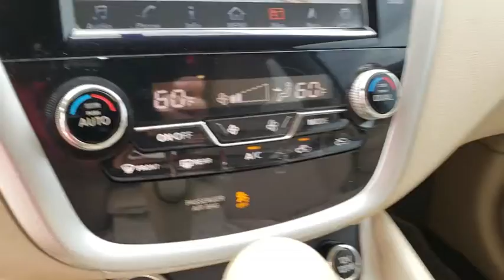2016 Nissan Murano Pryor, Broken Arrow, Tulsa, Oklahoma City, Wichita, OK N4958A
2016 Nissan Murano S - Stock#: N4958A - VIN#: 5N1AZ2MH8GN155944

New Price! **CERTIFIED BY CARFAX ONE OWNER**, **KEYLESS ENTRY**, **LOCAL TRADE**, **NON SMOKER**, **WE DELIVER ANYWHERE**.Why get your next vehicle from Nissan of Muskogee? - Of course price is important and we do a great job at finding what's more than fair and reasonable! But at the end of the day we take our Internet Business Very Seriously!Shopping at Nissan of Muskogee is car buying the way it should be; Fun, Informative, and Fair!Here are our promises;*Transparent Pricing and Sales Process- NO GIMMICKS!!*Pressure Free , Efficient, Friendly, and Helpful Sales Staff!*In House Team of Loan and Lease Specialists! Good with numbers, better with people!*Credit Challenged? Give us a try!*Online Credit Approval!*Online Service Scheduling - You Will LOVE the Convenience!*Certified Factory Service Technicians!Nissan of Muskogee - Happy Customers from All Over Oklahoma! Come see why for yourself today!. 2016 Nissan Murano AWD CVT with Xtronic 3.5L V6 DOHCOdometer is 18053 miles below market average! 28/21 Highway/City MPG
[U01] NAVIGATION PACKAGE  -inc: Radio: AM/FM/CD Audio System w/Navigation  NissanConnect w/navigation  8 color display w/multi-touch control  voice recognition for navigation and audio  SiriusXM Traffic  SiriusXM Travel Link  HD radio and rear USB port,[Z66] ACTIVATION DISCLAIMER,PEARL WHITE,[E10] SPECIAL PAINT - PEARL WHITE,[L92] CARPETED FLOOR MATS & CARGO MAT,BEIGE  CLOTH SEAT TRIM,[B92] SPLASH GUARDS,All Wheel Drive,Power Steering,ABS,4-Wheel Disc Brakes,Brake Assist,Brake Actuated Limited Slip Differential,Aluminum Wheels,Tires - Front All-Season,Tires - Rear All-Season,Temporary Spare Tire,Power Mirror(s),Integrated Turn Signal Mirrors,Rear Defrost,Privacy Glass,Intermittent Wipers,Variable Speed Intermittent Wipers,Rear Spoiler,Power Door Locks,Daytime Running Lights,Automatic Headlights,AM/FM Stereo,CD Player,Satellite Radio,MP3 Player,Bluetooth Connection,Auxiliary Audio Input,Smart Device Integration,Steering Wheel Audio Controls,Bucket Seats,Driver Adjustable Lumbar,Pass-Through Rear Seat,Rear Bench Seat,Adjustable Steering Wheel,Trip Computer,Power Windows,Keyless Entry,Keyless Start,Cruise Control,Climate Control,Multi-Zone A/C,Cloth Seats,Driver Vanity Mirror,Passenger Vanity Mirror,Driver Illuminated Vanity Mirror,Passenger Illuminated Visor Mirror,Security System,Engine Immobilizer,Traction Control,Stability Control,Front Side Air Bag,Tire Pressure Monitor,Driver Air Bag,Passenger Air Bag,Front Head Air Bag,Rear Head Air Bag,Passenger Air Bag Sensor,Knee Air Bag,Child Safety Locks,Back-Up Camera